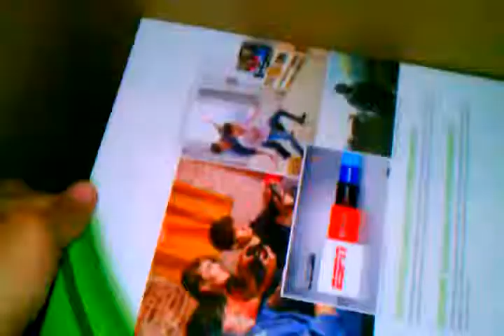Xbox 360 250gb for $199.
Gift for my self